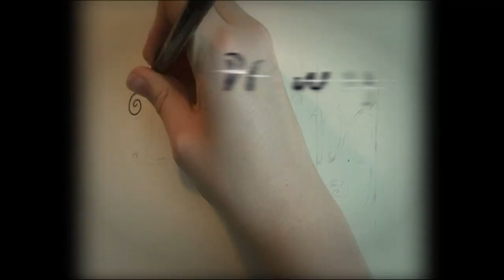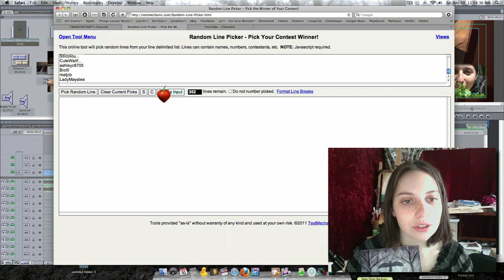TRANSiENTART № 37: "The Raven's Ribbon"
I'm sorry I got my video up a day late, but I think that a little late is better than no video at all. I was really behind on a lot of things this week. So, I mainly painted to experiment with different colors and composition, not really focusing on the story of this piece. In the end, I came up with a raven who has a ribbon. She could either be letting it go or trying to catch it, the ribbon could have been given to her, or it can be a representation of something in her life. I'm leaving it up to the viewer to decide its story.

♦♢♦You can now buy prints of my artworks in my online shop! They're available in different standard sizes, and are all made by me. =)
♦♢♦THIS WEEK'S ART♦♢♦

"The Raven's Ribbon"
24x18"
♦♢♦THIS WEEK'S CONTEST♦♢♦

I'm giving away two 4x6" art prints of the painting "IThe Raven's Ribbon" and there are two ways to win one:

1. That's it, I will be choosing the winner at random for the next video.

2. Post a video or text response about anything you want. You can be as creative as you want because the most creative answer will win! A quote, story, poem, art, or your general thoughts, etc. It's free for this week. =)

DEADLINE:
➙May 18, 2011
♦♢♦WINNERS OF PREVIOUS CONTEST♦♢♦

♦♢♦deviantART♦♢♦